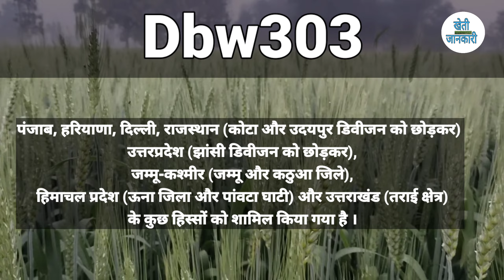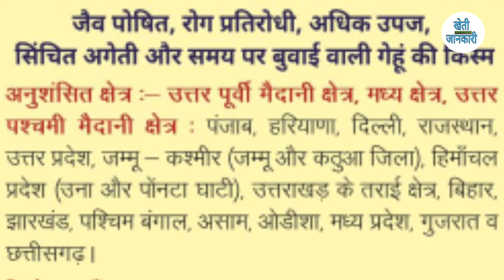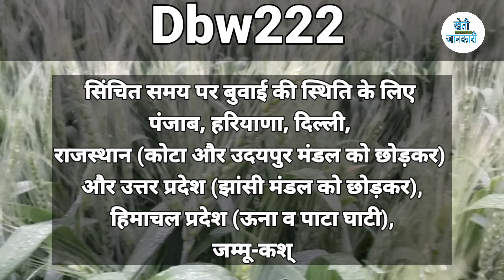Wheat top 5 variety 2023 | wheat new best variety | dbw303 | dbw 327 | dbw 187 | dbw 332 | dbw 222